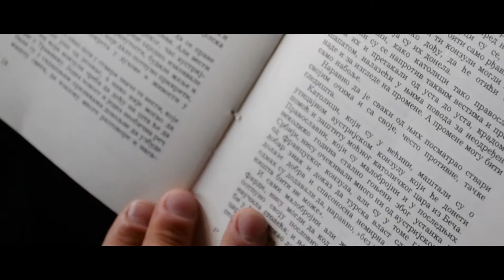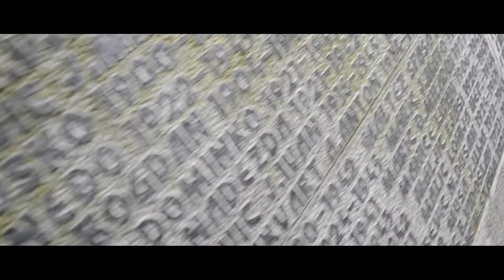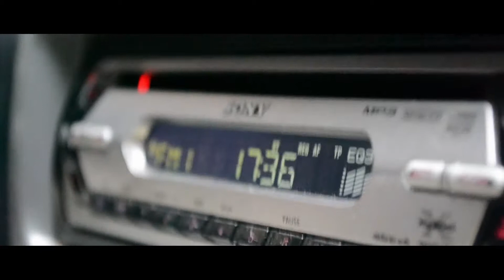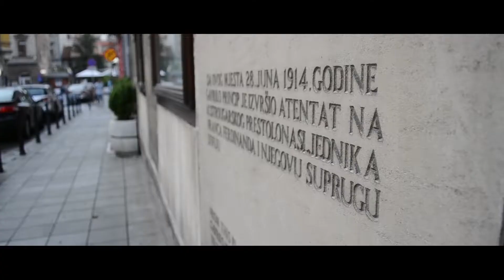BALKAN CHRONICLES / abstract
A pilot for a documentary series about the contrast between the old and actual Balkans.